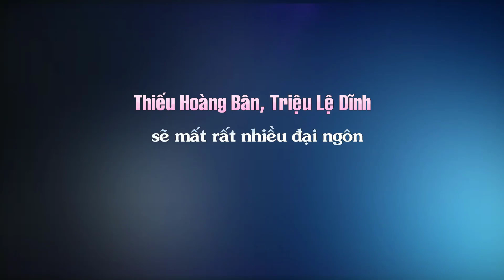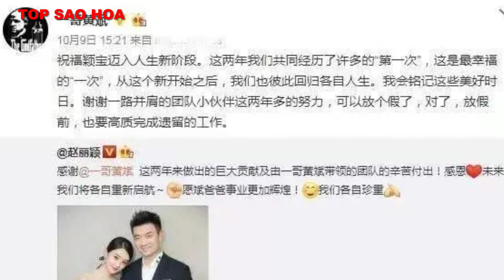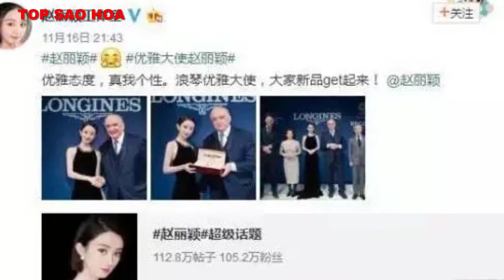Thiếu Hoàng Bân, Triệu Lệ dĩnh sẽ mất rất nhiều đại ngôn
Top Sao Hoa tổng hợp tin :Thiếu Hoàng Bân, Triệu Lệ dĩnh sẽ mất rất nhiều đại ngôn